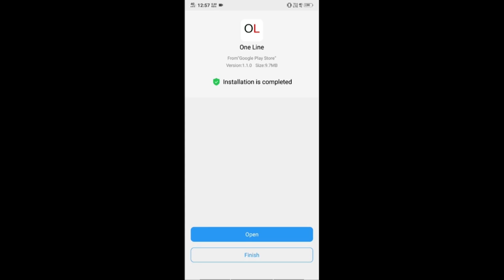Chandrababu Worst Politics In Amaravathi | అమరావతిలో లుచ్చా రాజకీయాలు చేయవద్దు